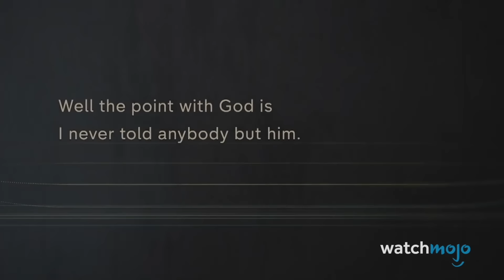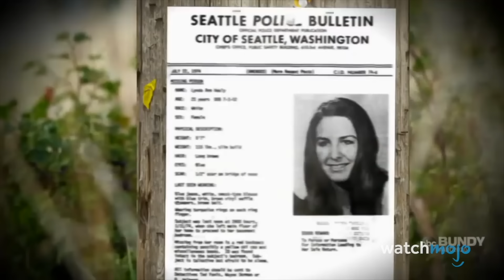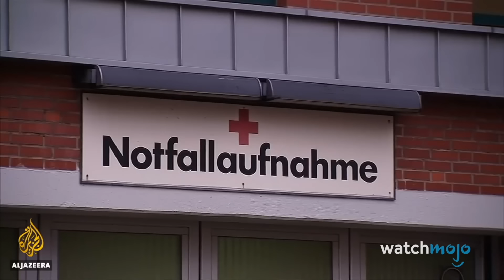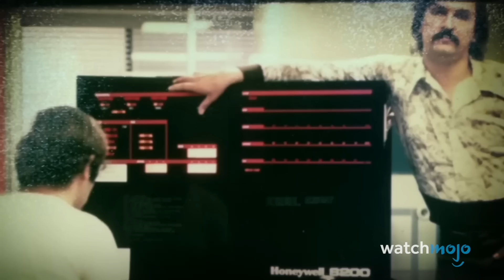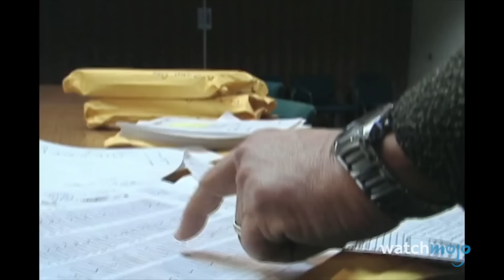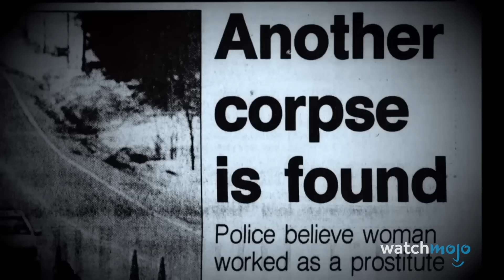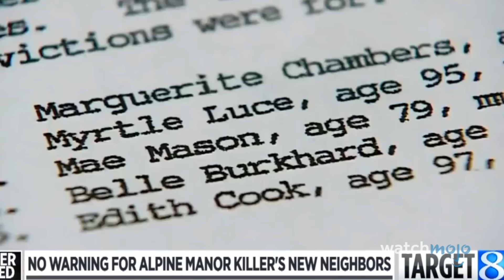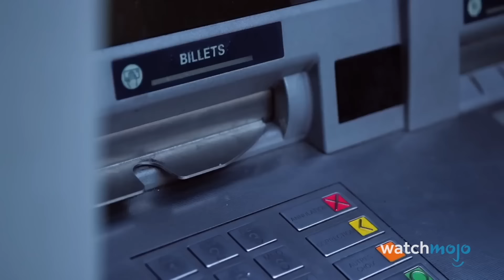These Are The Most Terrifying Serial Killers...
These serial killer videos deserve a Deep Dive. Welcome to WatchMojo, and today we are exploring the horrifying world of true-life serial killers. Our breakdown includes videos like 20 Most Terrifying and Disturbing Serial Killers, 10 Serial Killer Nurses, 10 Serial Killers Who Killed AGAIN After Getting Released, and more! How many of these creepy serial killer videos have you watched?